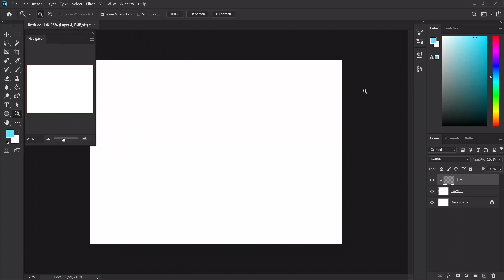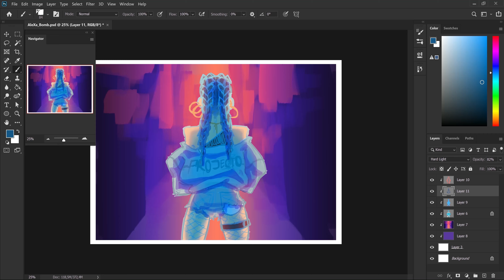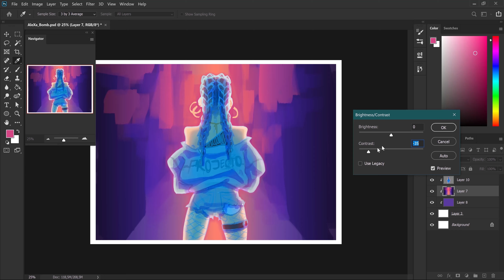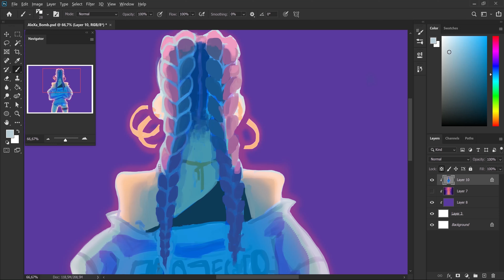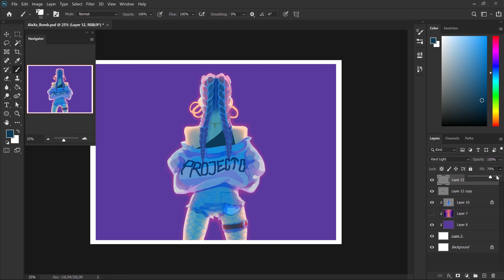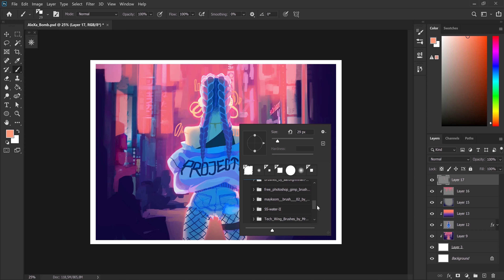[ Speedpaint ] AleXa - bomb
Lately I've been inspired by so many songs, I thought ,why not put that inspiration into small illustrations. And here is the very first one. Not only is the mv beautifuly made but the beat of the song is very powerfull, so it quickly became one of my favourite ones.
Real time: 2~
Programs: Photoshop CC ; Filmora9